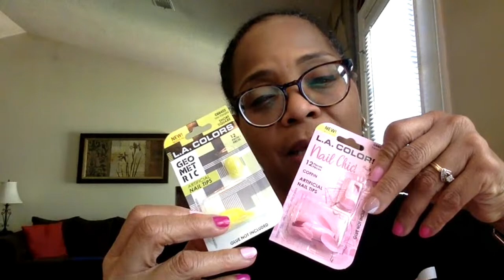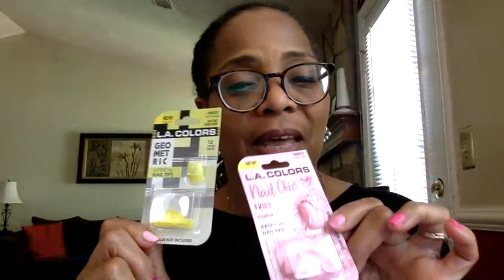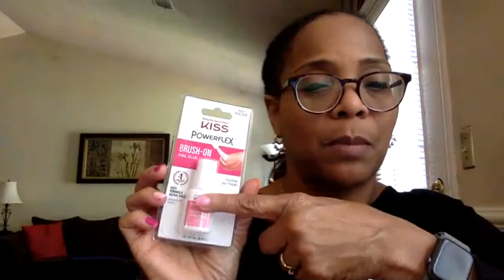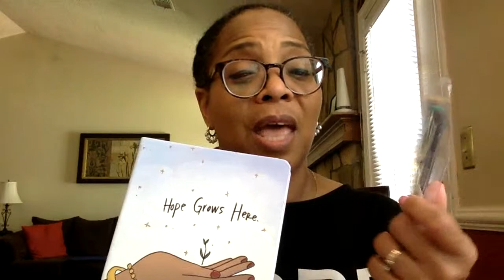My Favorite Things!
Today on the Saturday Shift I will share all the things I use and love daily. I will also update you on my health journey.